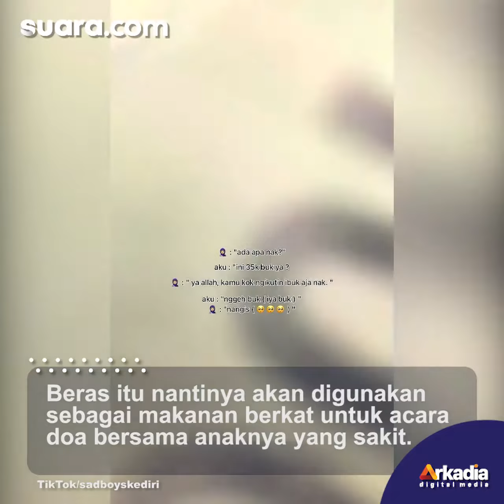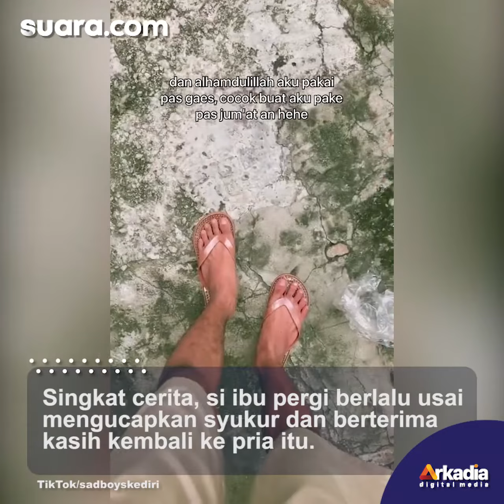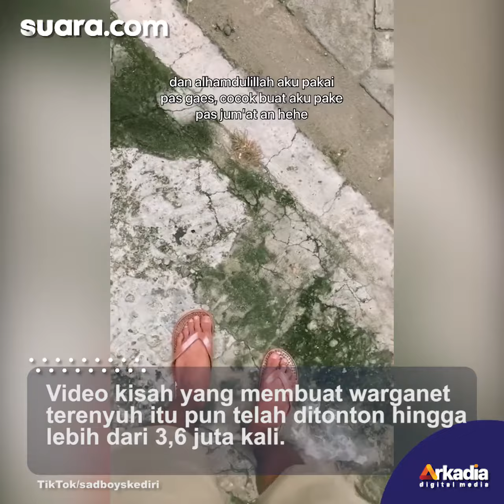Terenyuh, Seorang Ibu Rela Keliling Jual Sandal Demi Beli Beras untuk Anaknya yang Sakit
Seorang laki-laki membagikan peristiwa yang tak terduga dialaminya saat itu membuat warganet trenyuh. Pasalnya, dia tak sengaja bertemu dengan ibu-ibu yang rela berjualan sandal berkeliling kampung demi membeli beras untuk anaknya yang sedang sakit.

VO/Video Editor: Ardi/Fatikha Rizky Asteria N